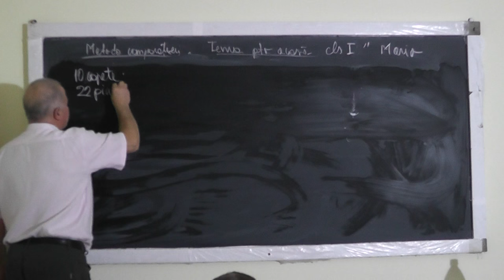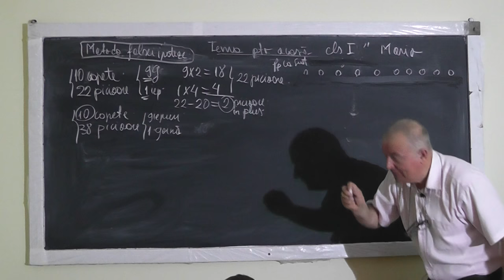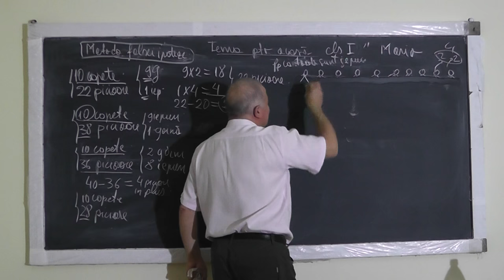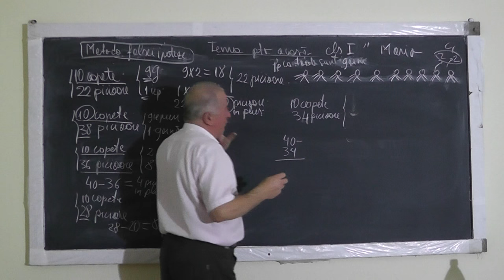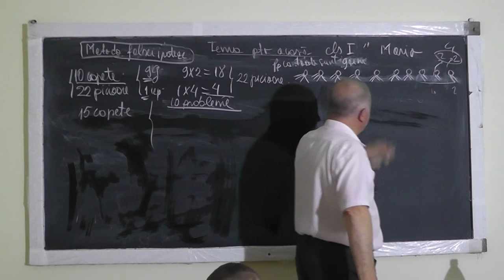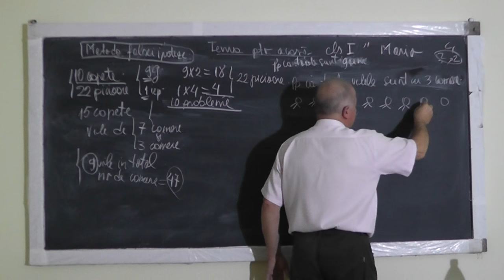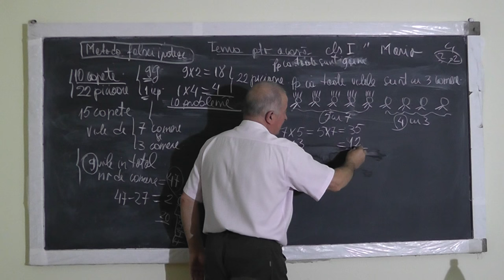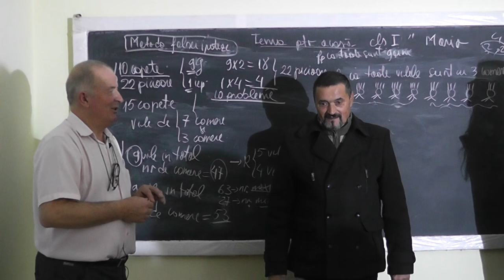Lectia 1180 - Metoda falsei ipoteze - Probleme de aritmetica propuse de Mario - Clasa 1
Aceste lectii sunt SUSTINUTE de VOI si daca va sunt utile, as aprecia un Like, Share, Comment - In aceasta lectie de matematica pe care o puteti vedea in direct si pe rezolvam o serie de probleme de aritmetica din tema pentru acasa la clasa I, folosind metoda falsei ipoteze.